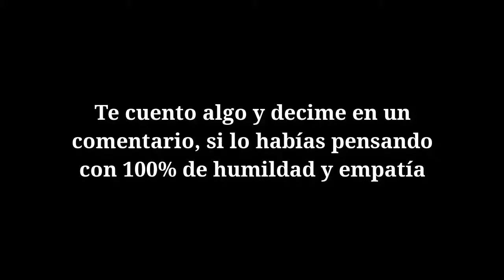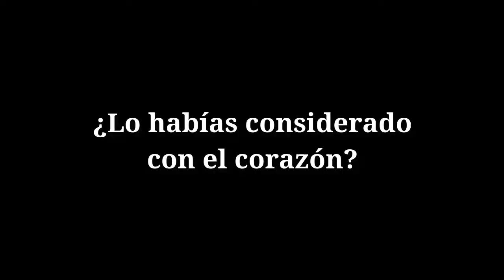POR QUE MI PAPA NO ME QUIERE